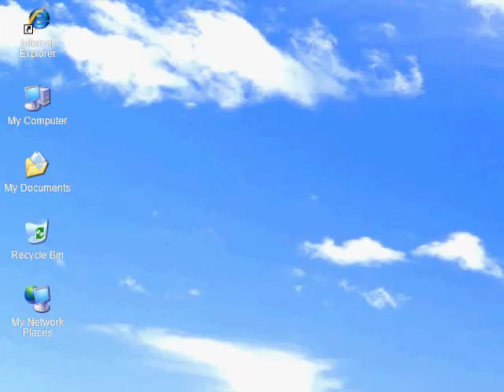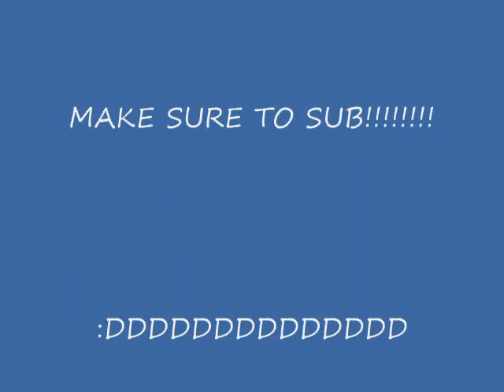HOW TO PLAY TETRISSSS!!!!!!!!!!!!!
ENJOY :DDDDDDDDDDDDDDDDDDDDDDDDDDDDDDDDDDDDDDDDDDDDDDDDDDDDDDDDDDDDDDDDD!